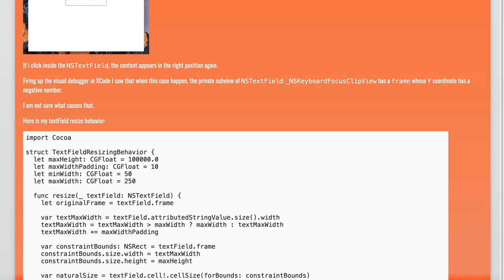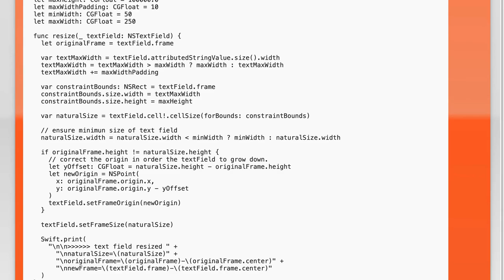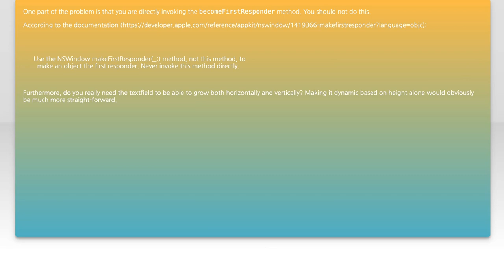Strange scrolling on NSTextField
swift: Strange scrolling on NSTextField

Related to: swift, cocoa, nstextfield, appkit